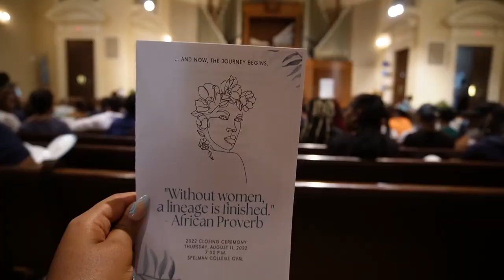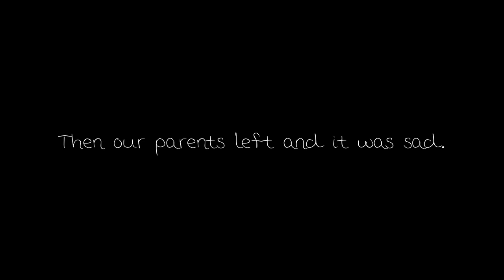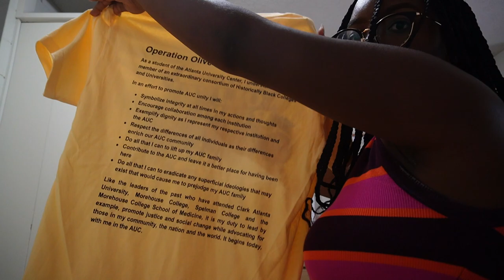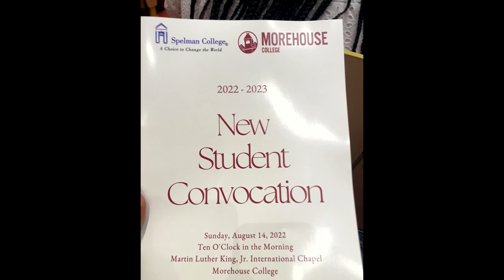Spelman NSO (New Student Orientation) Vlog | Kayli Joy